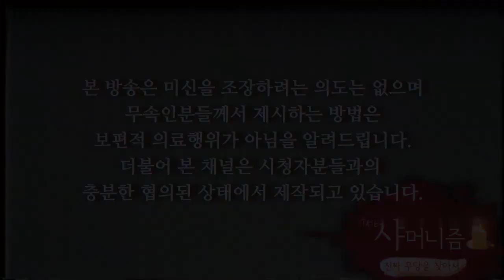귀신이 유독 잘 따라붙는 계절은 언제일까?! 귀신이 유독 활개를 치는 달은?! 이 영상 보시고 잘 피해가세요!! [남양주 매화당]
상담가능시간 : 09:00 ~ 21:00